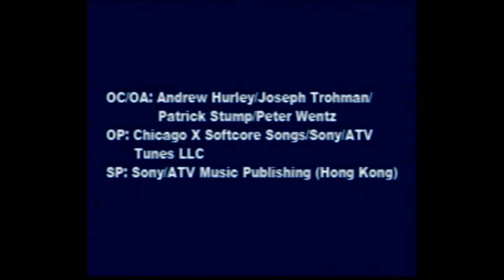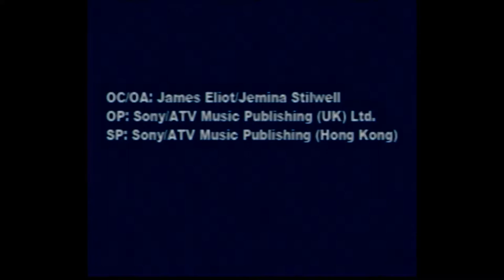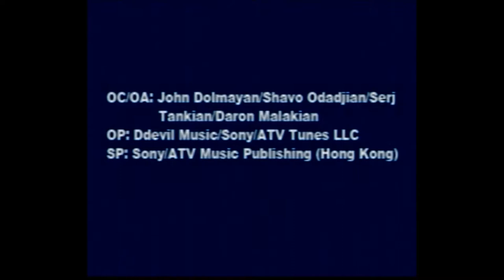Plug n Play Games: Guitar Superstar 2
It's Senario's second attempt at a Guitar Hero Plug n Play clone, this time doing a MUCH better job with the controls, controller design, animation, and... Everything, really! It even has licensed music! ...Most of which nobody has ever heard of!